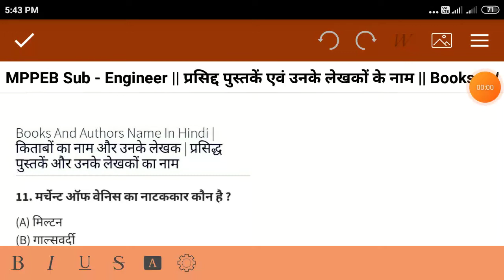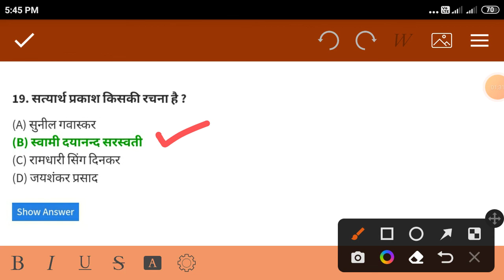MPPEB Sub - Engineer || प्रसिद्ध पुस्तकें एवं उनके लेखक (Books & Authors Name in Hindi) || MCQs